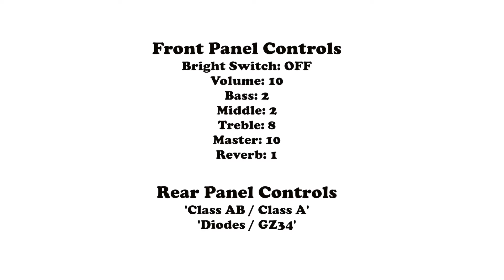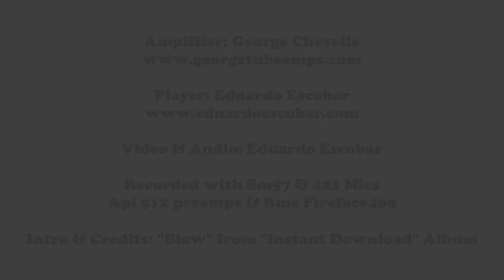George Tube Amps "Chevelle" - Crossroad HD - Eduardo Escobar